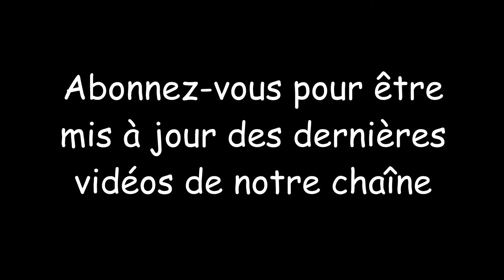Comment stériliser un masque facial à la maison